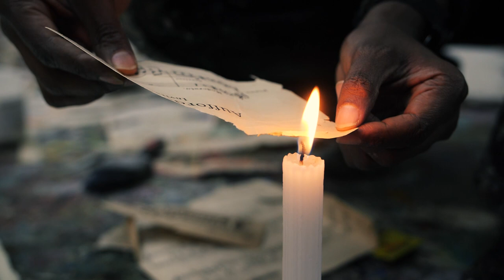Daniel Stompie Selibe | The Neo-Expressionist Revival | Turbine Art Fair 2018